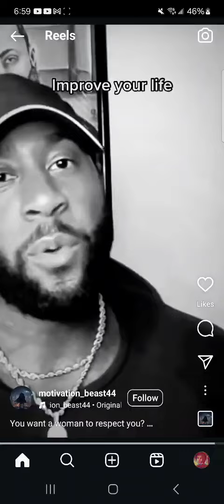Revelation 18:4 ⚠️#144000 style troy Babylon is fallen 🗽🕍😷💉🎬🌃🛸🏟